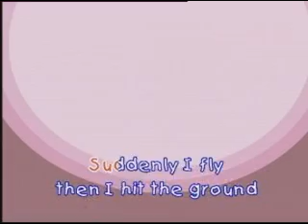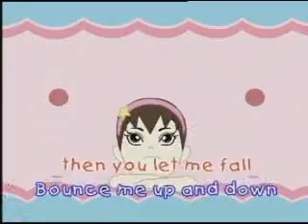The Yo Yo song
Baby nursery rhyme: The Yo Yo Song.